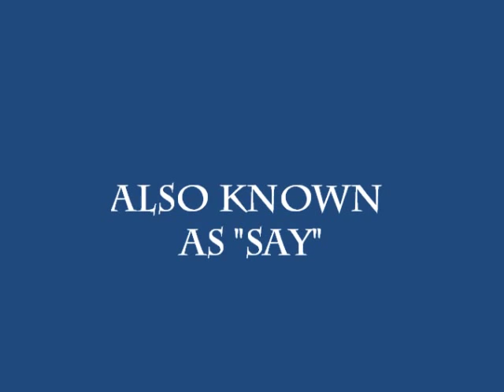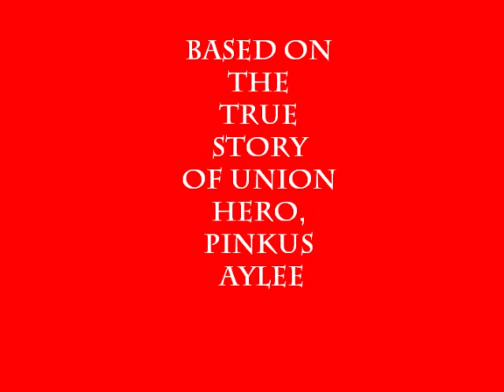Pink and Say Book Trailer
For Resources for Children and Gold Medal Books